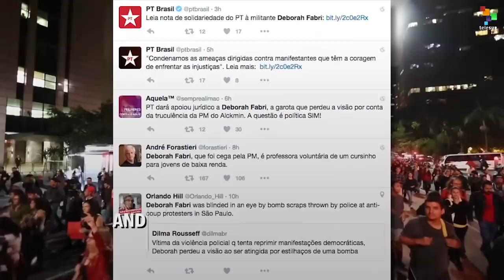19 yr Old Girl Loses Her Eyesight in Anti-coup Protests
A violent police crackdown cost this 19-year-old girl vision in one eye. She was attending a protest in Sao Paulo, Brazil, against Rousseff's impeachment when she was hit by a police canister.